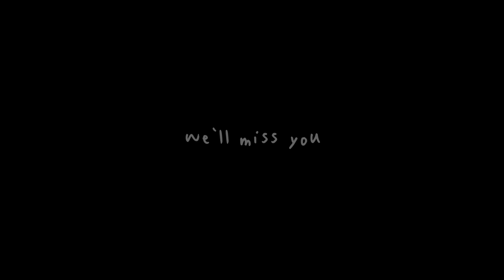Dear Minky, Rest peacefully | 7.1.08-11.8.18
A video dedicated to Minky our dog and best friend. Love you forever.